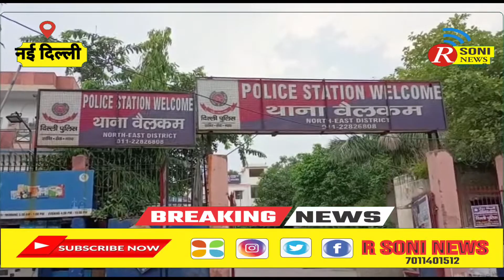वेलकम इलाके में पार्क के अंदर युवक का मिला शव